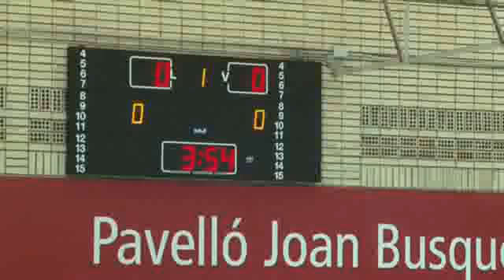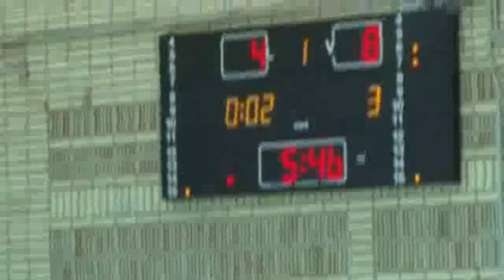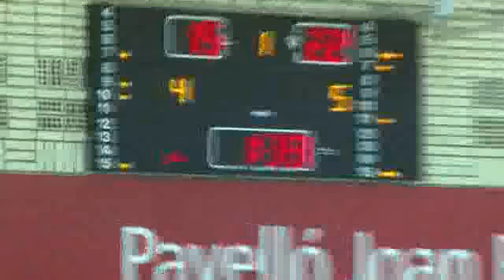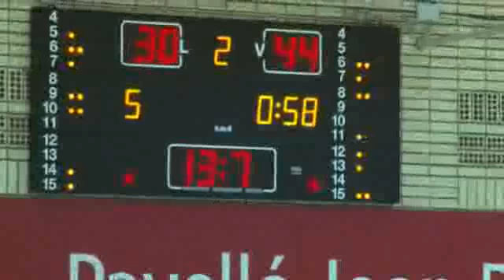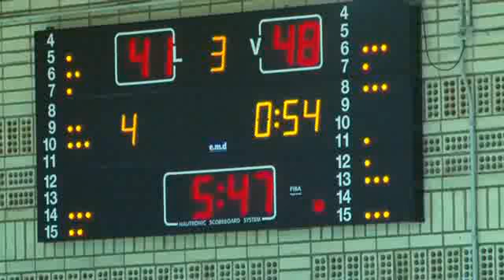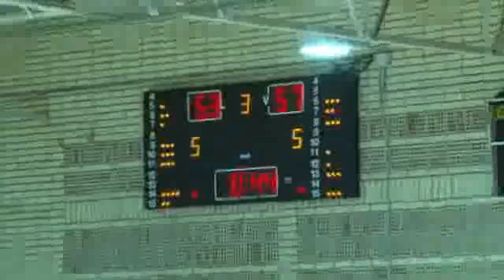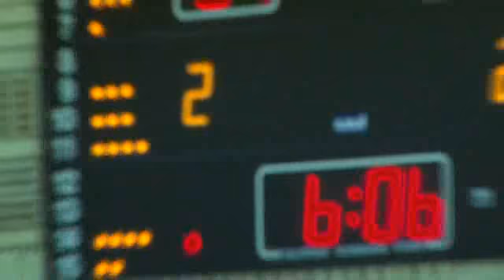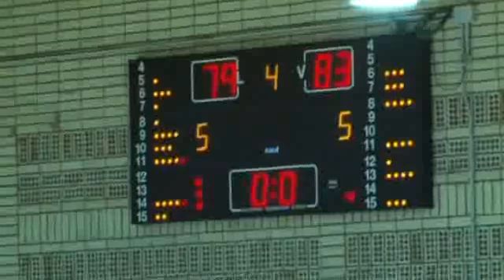ADECCO PLATA J1 CB Prat Joventut, 79 - Basquet Mallorca, 83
Basquet Mallorca se impuso a domicilio (79-83) al C.B. Prat Joventut